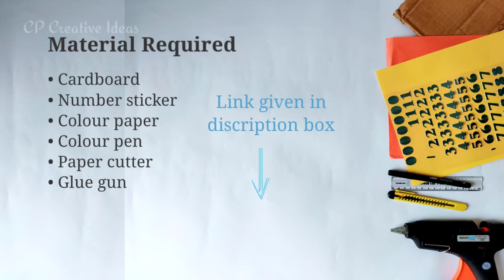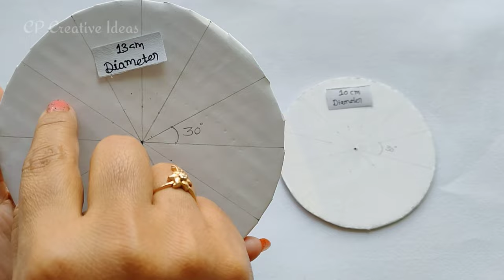Clock model | Analog with digital clock | tlm | Analog clock project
Clock model|  Analog with digital clock | tlm

In this video tutorial you can learn" How to make analog digital working clock model. This video will guide you to create a clock with cardboard. If you are looking for an easy and beautiful cat clock model watch this video till end. In this video you can find Analog and digital clock working model.

Material required:
Hot Glue
Colure Paper
Number sticker